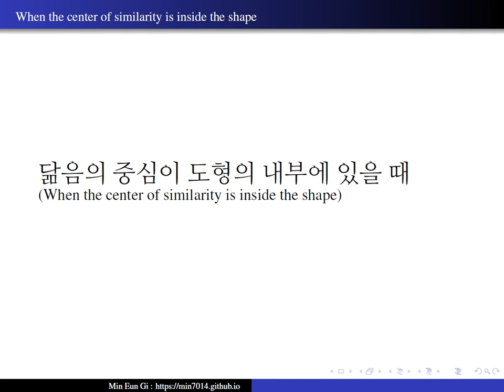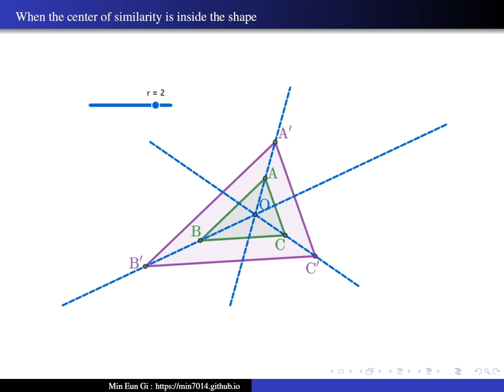When the center of similarity is inside the shape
닮음의 중심이 도형의 내부에 있을 때(When the center of similarity is inside the shape)